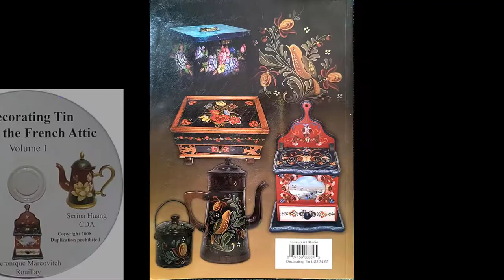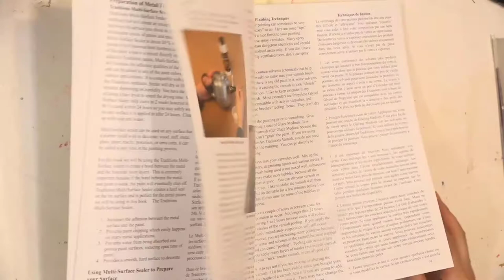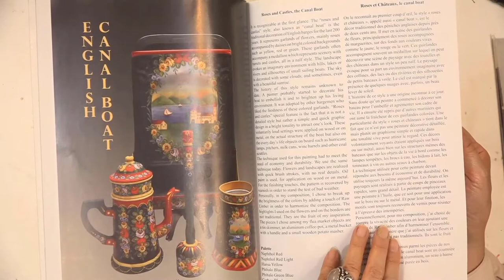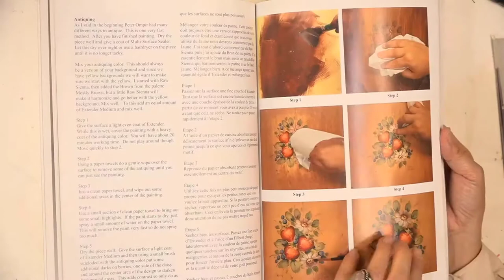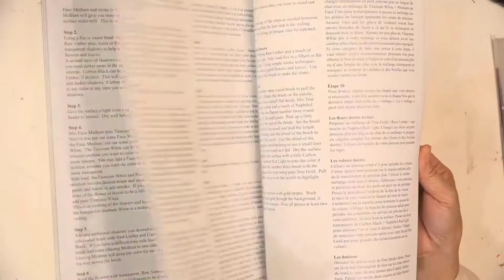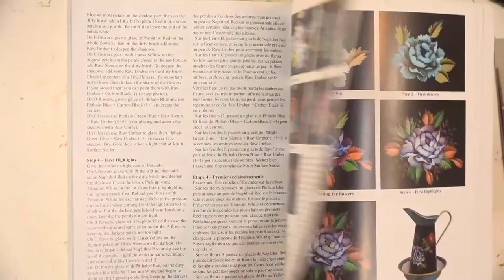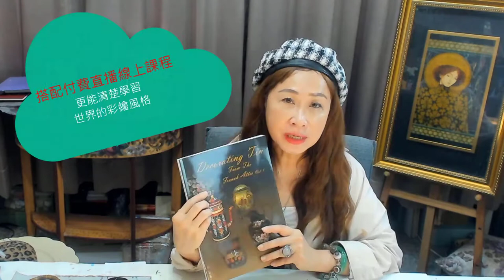世界彩繪風格合輯World of decorative painting styles. (with English & Chinese subtitle)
彥蓁彩繪藝術官網  Serina Art Studio

如果對繪畫材料有興趣請來信
 Please write to me if you want to order the materials of painting.